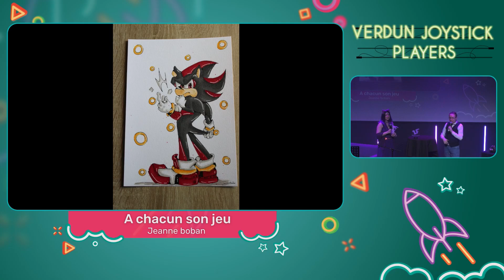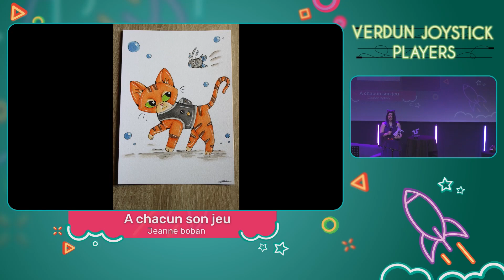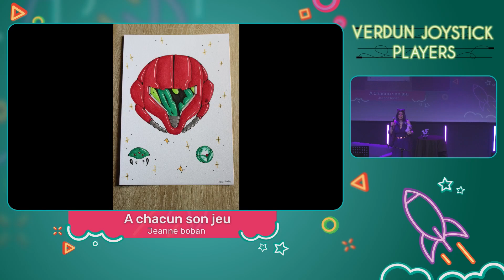2024 VJP Expo Jeanne Boban Dimanche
Replay du set de Jeanne Boban, artiste dont l'exposition regorgeait de références pop-culture à retrouver lors d'un petit quizz !

Du 10 au 12 mai 2024 Nous étions a la Contre Courant MJC pour célébrer Le Verdun Joystick Players.
événement organisé pas Lana France et produit par la mairie de Verdun.

Pour avoir plus d'info sur nos prochains événements ou t'inscrire à l'un de nos tournois, retrouve toutes les infos ici !